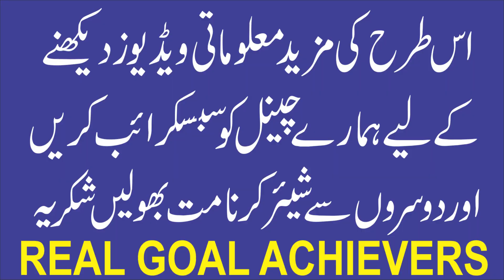Personal Experience of a Patient | Treatment of Magic | Jadu ki Mareeza ka ilaj | Abdul Rahman | RGA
1. Sotay Waqt Achanak Jhatka Lagna | Jhatka Lagne se Ankh Khulna | Jerk During Sleep

4. Khwab mein kisi ki wafat dekhna | Khwab mein kisi ki maut dekhna | Khawab ki tabeer

5. Life Threatening Magic and his Solution | Jaan layva Jadu ka ilaj | Black Magic Treatment | Wasil